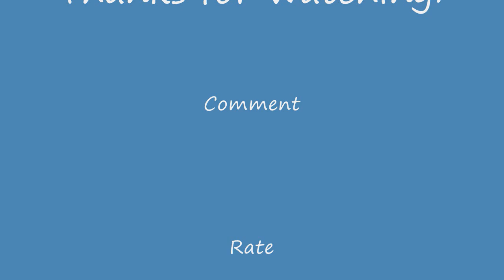FS2004 | JetBlue A320 | Landing at Princess Juliana Intl [HD]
Aircraft: Project Airbus A320

Program: FRAPS